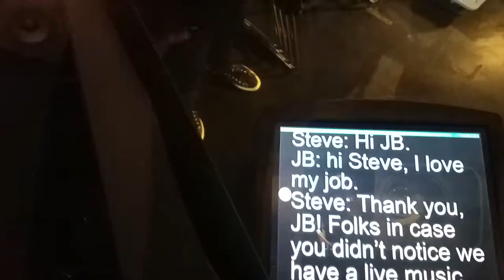The Steve Katsos Show - Dale y VLog 13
My first crack at Late Night Television!! That's right. I was LIVE on The Steve Katsos Show. This was an awesome experience and I'm glad to have had the opportunity as well as share it with my son Keean and buddy Devin.